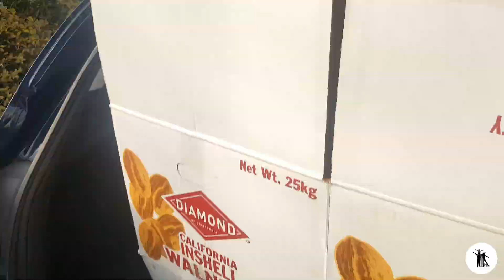TIMELAPSE | In een vogelvlucht van woning naar caravan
Korte TIMELAPSE video rondom de verkoop en verhuizing van onze woning naar ons tussenstation: de caravan. In de komende afleveringen zullen we jullie stapsgewijs hierin mee nemen, maar omdat juni nog zo lang duurt ;-) bij deze alvast een kleine impressie van wat jullie kunnen verwachten.